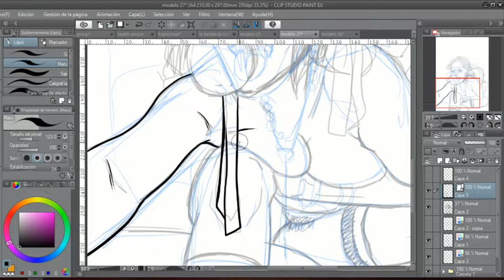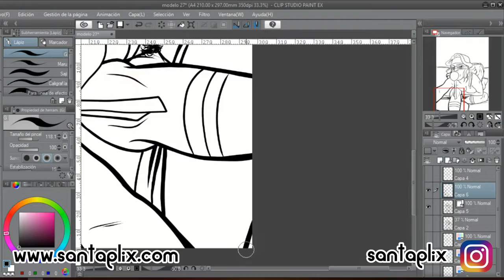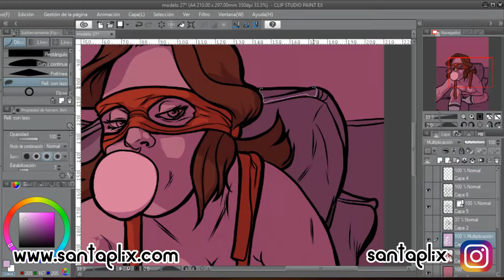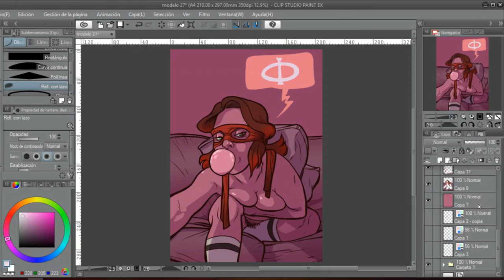tortuga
Una nueva entrega de para la serie de las autofotos beyourselfie y otra vez yo parloteando.